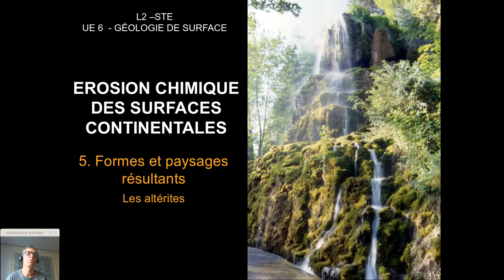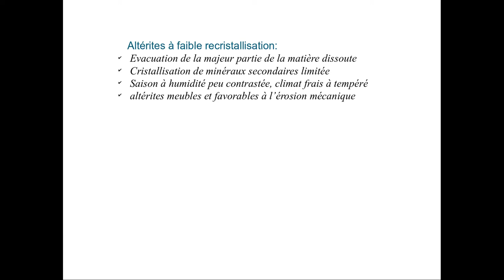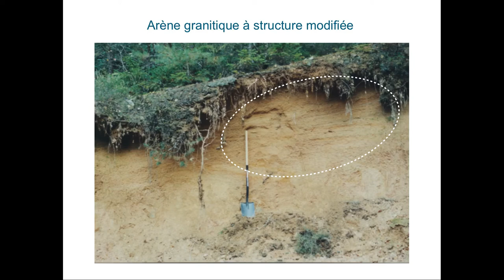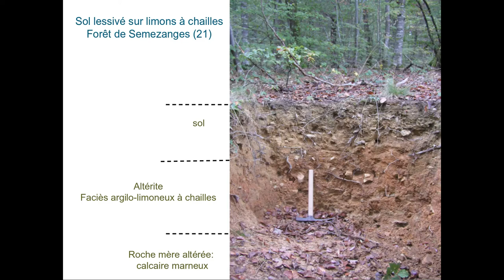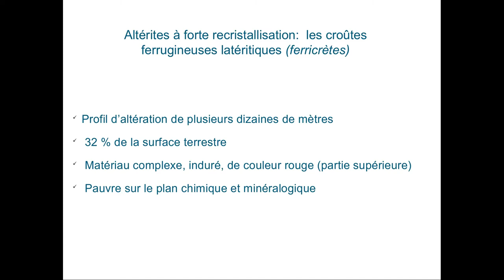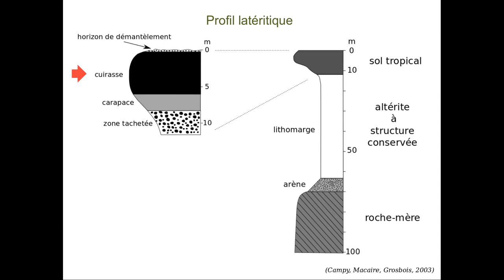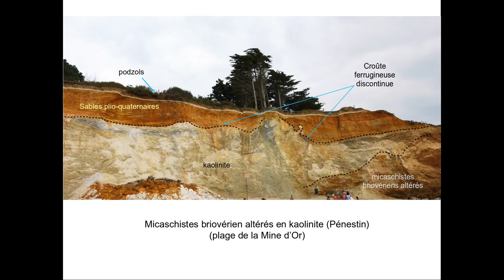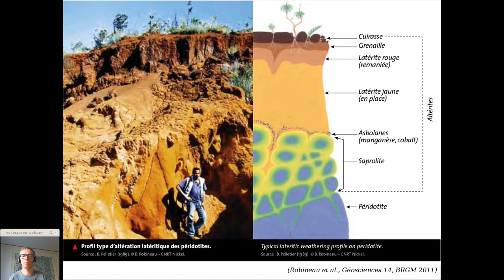Erosion chimique des surfaces continentales - partie 5.a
Les processus d'érosion chimique à la surface des continents - Partie V.a - Formes et paysages résultants: les altérites.